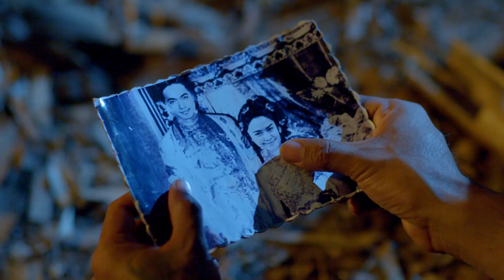កាំជណ្ដើរទី៣ - The 3rd Stair (Teaser Ep6) - (Life Series) - [Sastra Film]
ចិត្តអាណិតក៏ឈ្នះក្ដីស្រលាញ់ តើការសម្រេចចិត្តនេះត្រូវអត់? 👀🥺

ភាគទី៦ ខ្សែរឿង កាំជណ្តើរទី3 រឿងរ៉ាវស្នេហាពិតមួយ ដែលដក់ជាប់ក្នុងខួរក្បាល និង ចិត្តរបស់មនុស្ស៣នាក់ មានផ្សាយនៅលើកញ្ចក់ទូរទស្សន៍ បាយ័ន និង Lived ផ្ទាល់នៅលើ Facebook និង Youtube SastraFilm យប់នេះហើយ វេលា

Director: Bun Chantra
Screen play by: Ngouey Bunrath
Camera: Sok Samath, Chea Sokpheaktra, Meas Dara, Sir Bunarith
Casts: Ny Monyneath, Meun Ek Sophearith, Un Sethea ...

Admin N